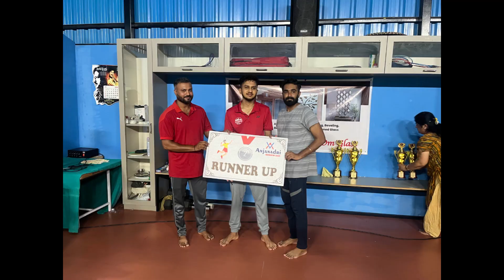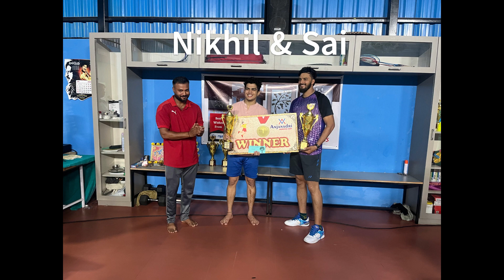Jumbled 55+ Mens Doubles Finals | Racqueters Trophy | Anjanadri Badminton Club | Kodipalya Kengeri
Finals played between Nikhil & Sai vs Preetham & Abhi